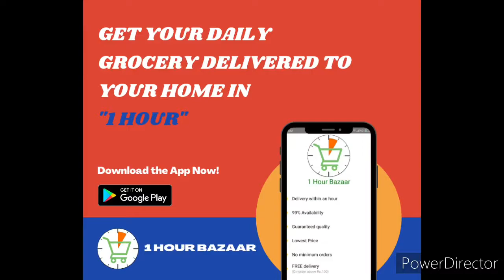Sarpatta Parambarai - Movie Review | Gadotalkies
Here is our movie review of the most anticipated SarpattaParambarai directed by PARanjith starring Arya DhusharaVijayan Pasupathi Kalai SanjanaNatarajan music by SanthoshNarayanan

Script, Concept & Presenter: Vignesh Viswanathan
Channel: Gado Talkies

Comment your thoughts about this video.